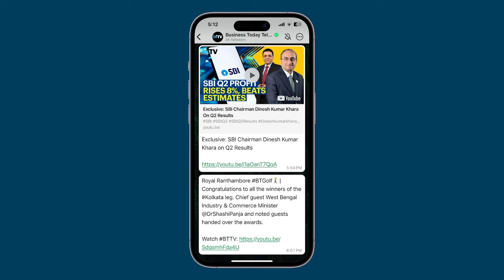RIL Chairman Mukesh Ambani: Narendra Modi Is The Most Successful PM Ever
In his address at the inaugural session of the Vibrant Gujarat 2024 summit in Ahmedabad, Mukesh Ambani referred to Prime Minister Narendra Modi as the “most successful Prime Minister in India’s history”. The Reliance Industries Chairman saluted the leadership of the Prime Minister in first putting Gujarat and then India on top of economic hierarchy.